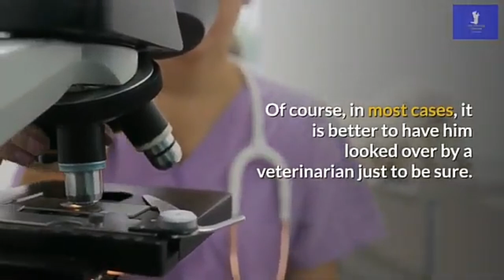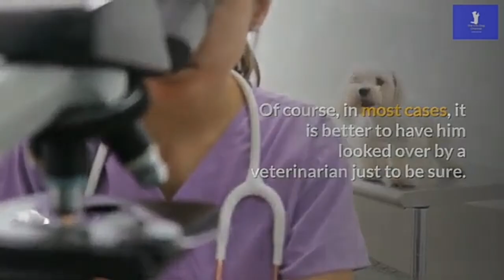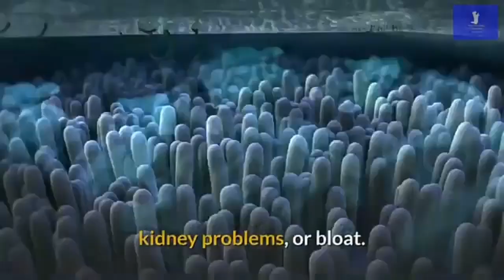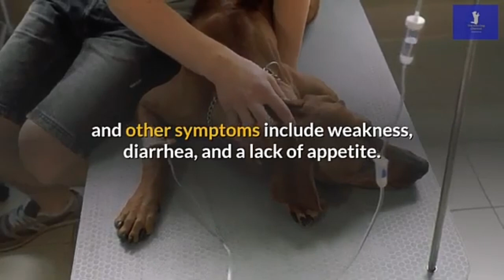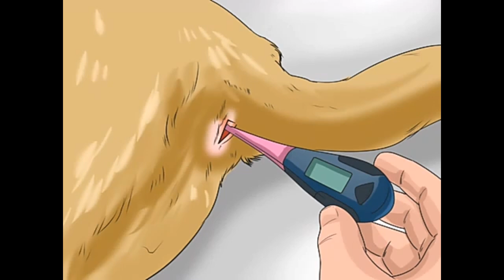WHY IS MY DOG NOT FEELING WELL (Part 1)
Most of us dog owners defends to our vets when our furbabies are in bad situation,but do we know why our pets get sick and what are the causes?,here are some tips that we should do in case that pet clinics are not yet available.